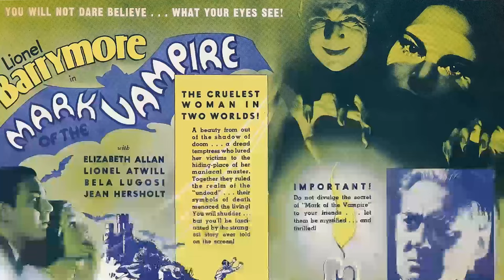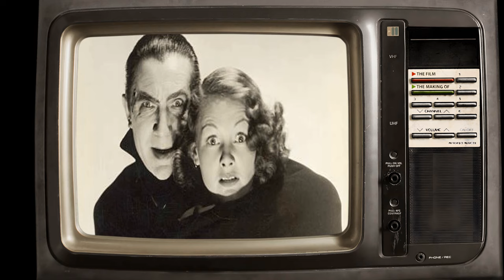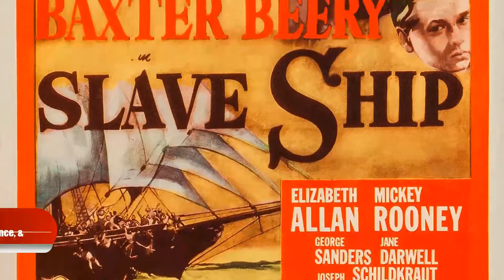Hollywood Legends of A Different Era: Elizabeth Allan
Calling all cinephiles and Classic Hollywood devotees! 🎞️ Join me as we honor the extraordinary Elizabeth Allan, an indelible force in the golden age of cinema. 🌟

From unforgettable performances to groundbreaking achievements, Elizabeth Allan's artistry continues to inspire generations of film enthusiasts. 🎬

Get ready to immerse yourself in the mesmerizing stories, iconic roles, and timeless allure of Elizabeth Allan.

🌠 Lights, camera, and let's revel in the magic of Classic Hollywood with Elizabeth Allan as our guiding star! ✨🎭
Filmography:
The Very Merry Widow
Call Oxbridge 2000
The Haunted Strangler
Terror! Theatre
Aggie
The Chalet
The Adventures of Annabel
Born for Trouble
Channel Nine
The Brain Machine
Front Page Story
Twice Upon a Time
Folly to Be Wise
The Concert
No Highway in the Sky
If This Be Sin
Virtuoso
He Snoops to Conquer
The Great Mr. Handel
Went the Day Well?
Saloon Bar
The Girl Who Forgot
Inquest
It Might Be You
Dangerous Medicine
Slave Ship
The Soldier and the Lady
Camille
A Woman Rebels
A Tale of Two Cities
Mark of the Vampire
David Copperfield
Outcast Lady
Java Head
Men in White
The Mystery of Mr. X
Ace of Aces
The Solitaire Man
No Marriage Ties
The Lost Chord
Looking Forward
The Shadow
The Phantom Fiend
Insult
Down Our Street
Nine Till Six
The Chinese Puzzle
Reserved for Ladies
Many Waters
Michael and Mary
The Boat from Shanghai
Black Coffee
The Rosary
Rodney Steps In
Alibi